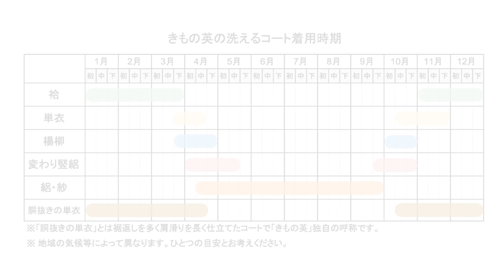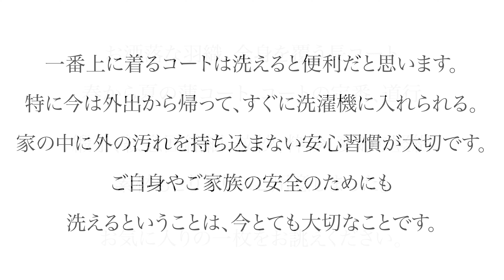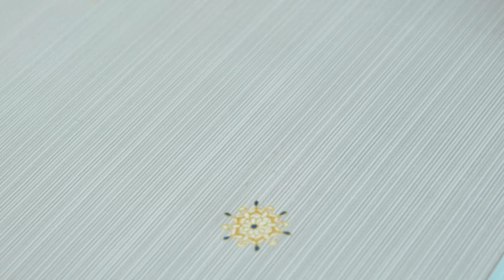【第8回 洗える着物 コート 春夏秋冬 着用時期と種類について】 スタイルアップレッスン 最高級洗えるきもの きもの英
最高級洗えるきもの専門店 きもの英

洗える着物 コートの着用時期についてお話します。

展示会情報
〜春夏・洗えるコートの会 予約制〜

■開催期間：

2021年2月8日(月)〜20日(土)

予約枠(1)11:00〜 (2)12:30〜 (3)14:00〜 (4)15:30〜 各90分

■開催会場：神楽坂店
（東京都新宿区神楽坂1-15 神楽坂1丁目ビル）
オンラインでのリモート接客も可能です

今後YOUTUBE専用コンテンツもアップ予定ですので登録よろしくお願いいたします。
一部動画内に出ている着物はこちらでご覧になれます